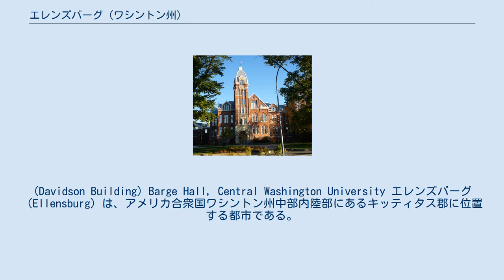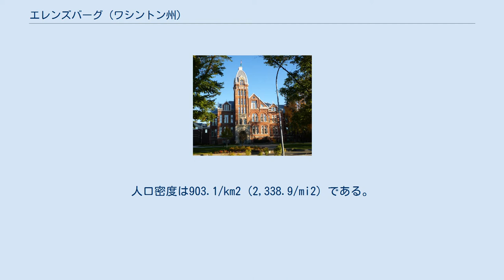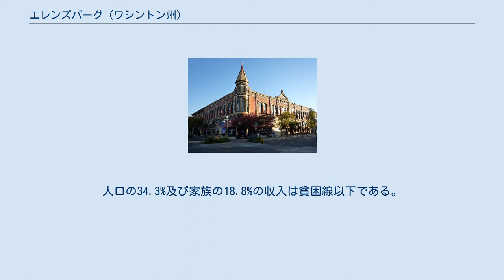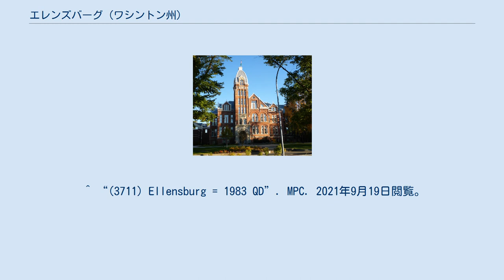エレンズバーグ (ワシントン州)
キッティタス郡_(ワシントン州)
(Davidson Building) Barge Hall, Central Washington University エレンズバーグ（Ellensburg）は、アメリカ合衆国ワシントン州中部内陸部にあるキッティタス郡に位置する都市である。
2000年現在の国勢調査で、この都市は総人口15,414人である。
エレンズバーグはキッティタス郡の郡庁所在地である。
エレンズバーグはセントラル・ワシントン大学 (CWU) の本拠地となっている。
 小惑星(3711) Ellensburgはエレンズバーグにちなんで命名された。
 エレンズバーグ は1883年11月23日に公式に自治体化された。
 エレンズバーグは北緯46度59分49秒、西経120度32分42秒 (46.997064, -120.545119)に位置している。
 エレンズバーグは州間高速道路90号線上のカスケード山脈のちょうど東に位置している。
 2000年現在の国勢調査で、この都市は人口15,414人、6,249世帯、及び2,649家族が暮らしている。
394.4/km2 (1,021.5/mi2) の平均的な密度に6,732軒の住居が建っている。
18歳以上の女性100人ごとに対して男性は93.1人である。
 この都市内の世帯ごとの平均的な収入は20,034米ドルであり、家族ごとの平均的な収入は37,625米ドルである。
 ^ “(3711) Ellensburg = 1983 QD”. MPC. 2021年9月19日閲覧。